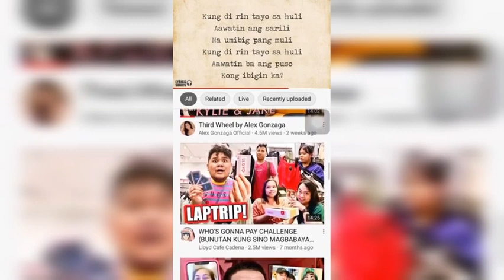TIBICOS MUSHROOM as WINE | VISITING LOAY,BOHOL | JKC Vlogs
This video features mushroom wine plus an afternoon hike at Tayong,Occidental,Loay with the CLUSTER E - friends who are always up for anything cool and new.

Please read more about the health benefits of Tibicos Mushroom and anything related to it.